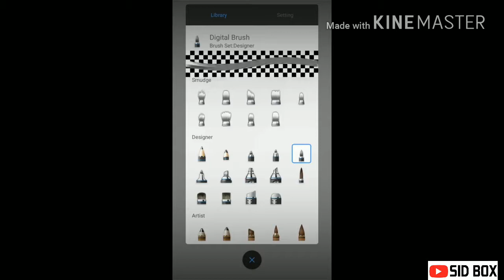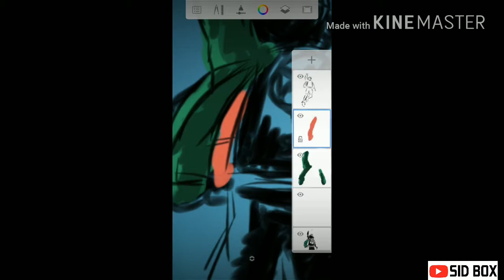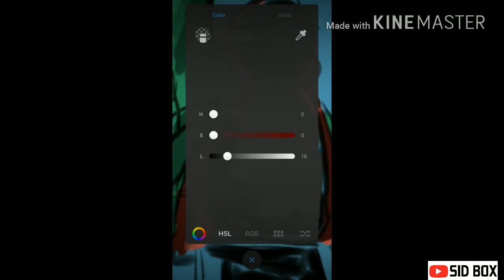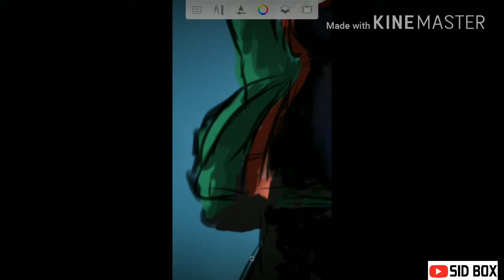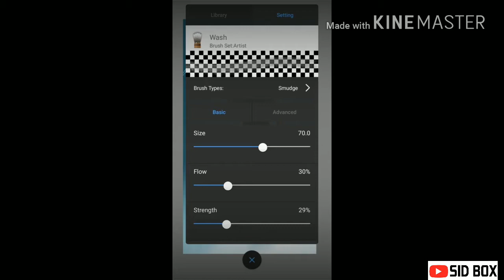Spiderman into the spider verse Painting on Android phone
Hey guys, recently saw 'Spider-Man into the spider verse' movie. Awsuuum movie do watch it. Ye one of the best scene hai.

App used:
1.Autodesk SketchBook - For Speed Painting
2.Screen Recorder - AZ Screen Recorder
3.KineMaster: For the post production stuff.

Song:
1.Spiderman theme song